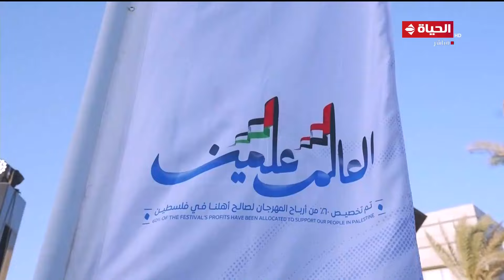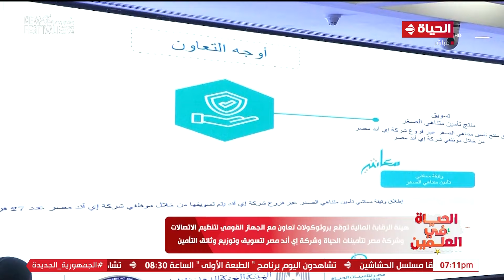الحياة في العلمين | مع منى المراغي | 16 يوليو 2024 | الحلقة الكاملة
برنامج الحياة في العلمين
 يتضمن مجموعة متنوعة من الفعاليات الفنية والرياضية وفعاليات ترفيهية لتغطية فعاليات مهرجان العلمين،أطلقته الشركة المتحدة للخدمات الإعلامية بهدف تسليط الضوء على التنمية العمرانية التي شهدتها منطقة الساحل الشمالي الغربي بأكملها وعلى رأسها مدينة العلمين الجديدة، والترويج للسياحة في المدينة ,ويستمر حتى 30 من شهر أغسطس المقبل. ويقدمة الإعلاميين منى المراغي وشريف مدكور وسمر نعيم